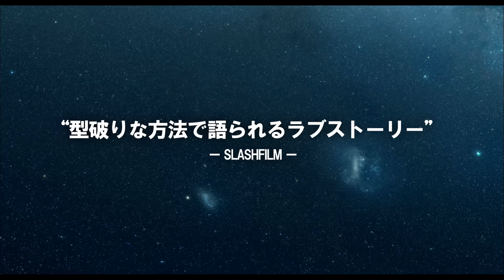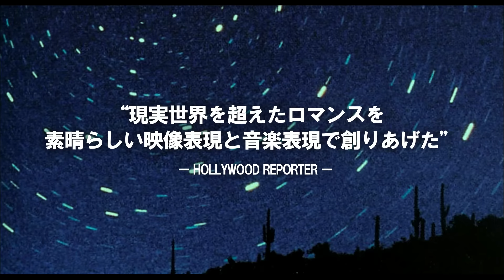「COMET／コメット」予告編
「COMET／コメット」
12月12日より東京・ヒューマントラストシネマ渋谷ほかで全国順次公開。